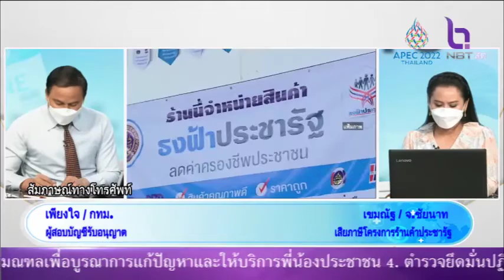การเสียภาษีโครงการร้านค้าประชารัฐคุณเพียงใจมาให้ข้อมูลเพิ่มเติมคุณเขมณัฐ NBT รวมใจฯ 8 ธ ค 64